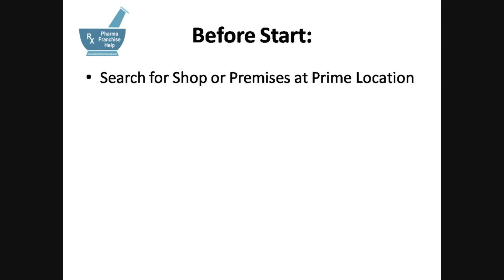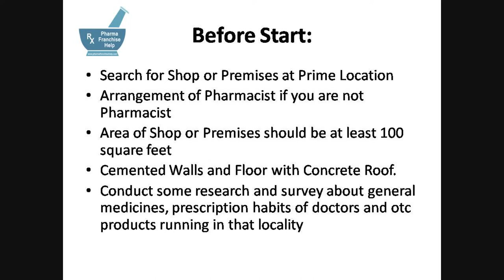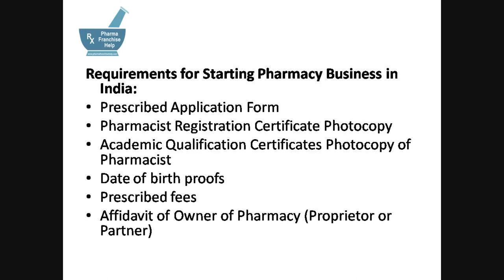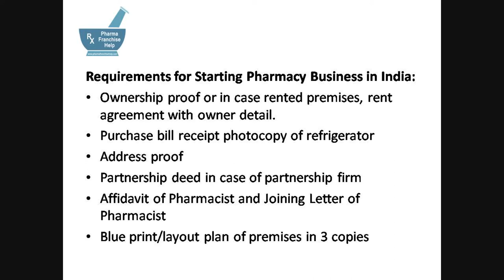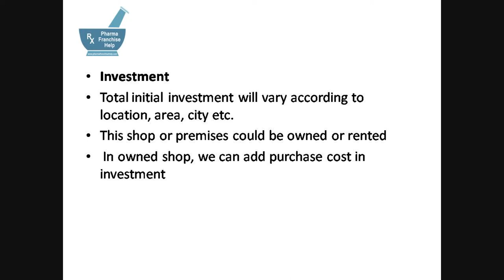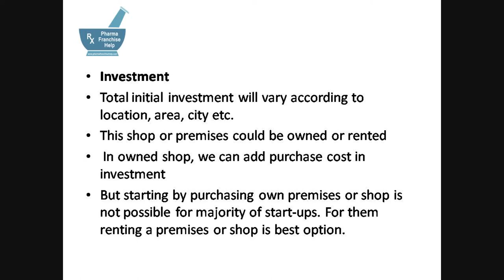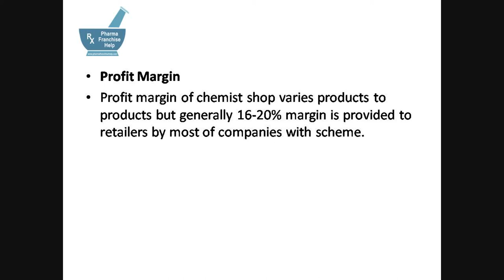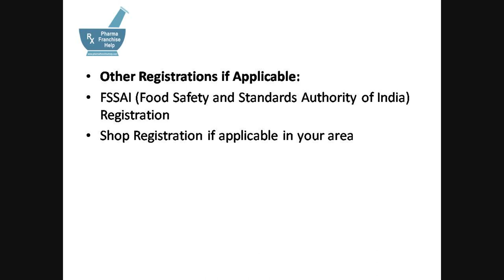कैसे शुरू करे मेडिकल स्टोर बिज़नेस ?(फार्मेसी )How to Start Medical Store (Pharmacy) Business?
After completing all requirements as per describe in video. Submit your application for issuing drug license at district drug control authority office. Read in detail at:

फार्मेसी बिज़नेस या केमिस्ट शॉप शुरू करने के लिए आपको वीडियो में बताई गई सभी जरूरते पूरी करके ड्रग इंस्पेक्टर के आफिस में फ़ाइल सबमिट करनी पड़ती है ।

Pharma Franchise Help